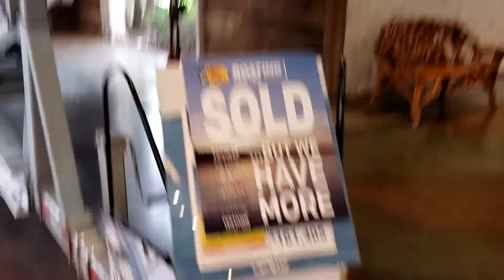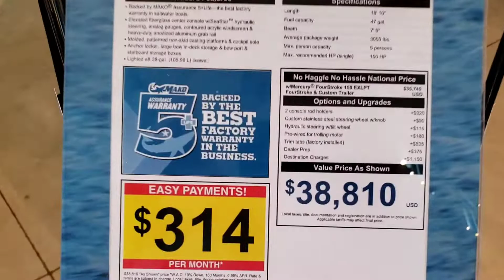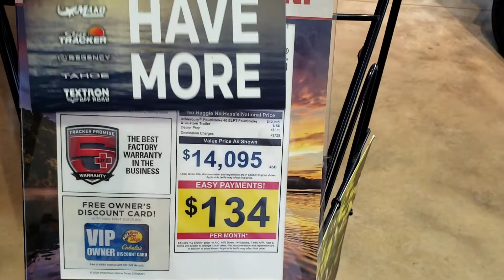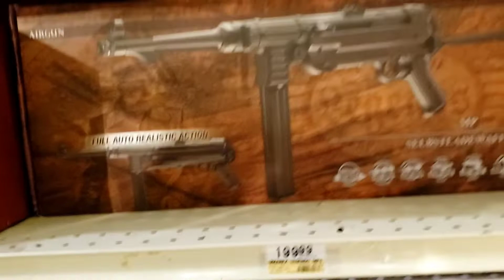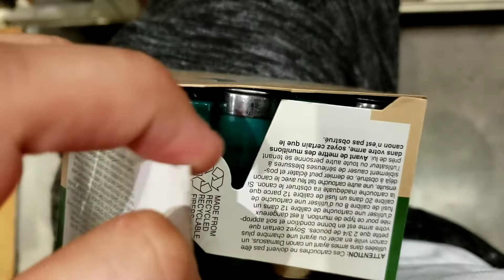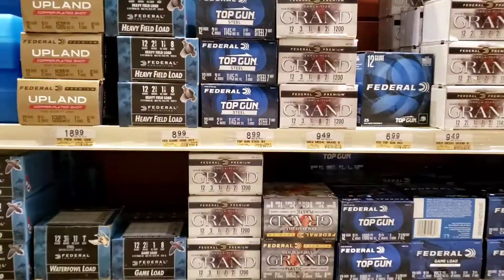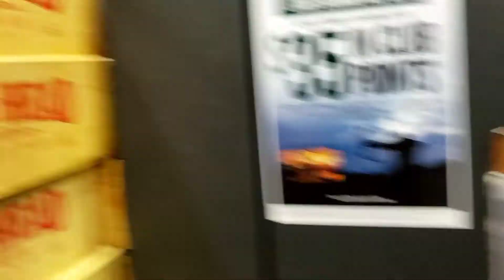Indo comprar Arma e Munição e Barcos na Bass Pros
Esse vídeo vou mostrar como é fácil comprar arma, munição e barco nos Estafos Unidos e também mostro um pouco da Bass Pros